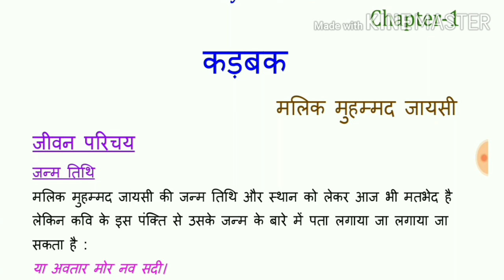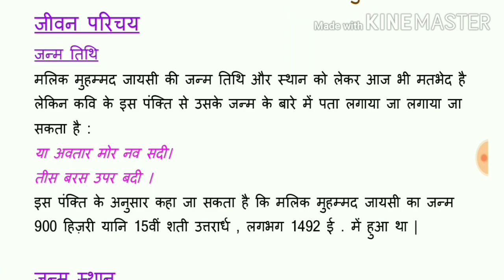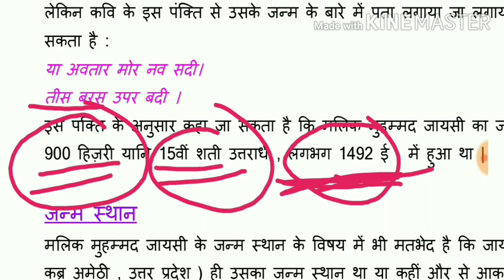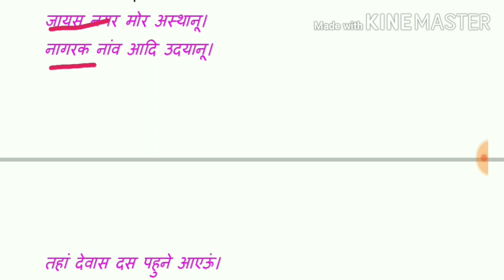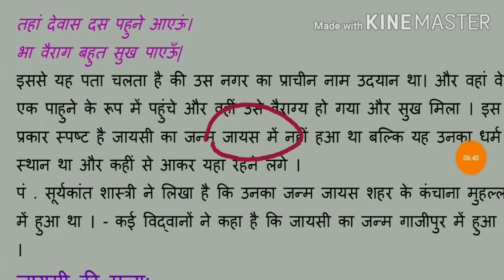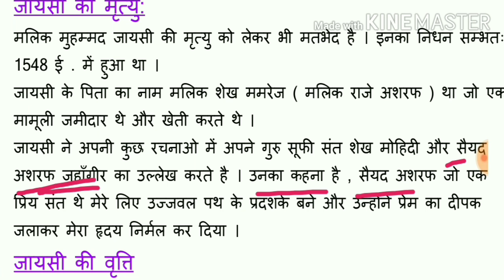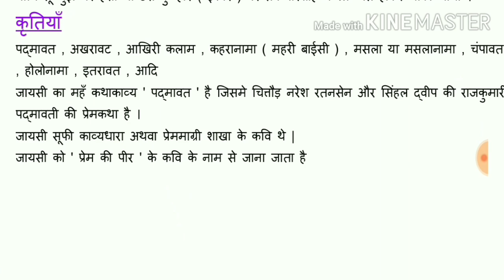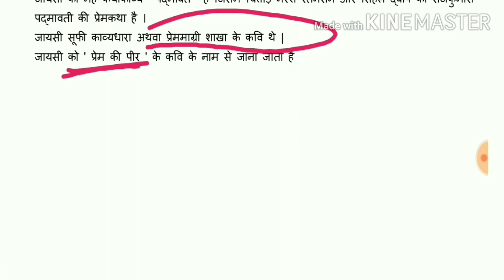कड़बक // मालिक मोहम्मद जायसी // Chapter-1 // Bihar Board 12th Hindi 100 marks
Bihar Board class 12th Hindi 100 marks
Chapter-1
कड़बक
मालिक मोहम्मद जायसी